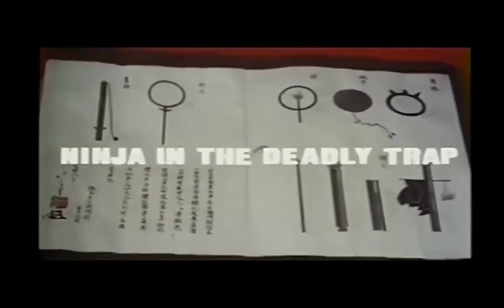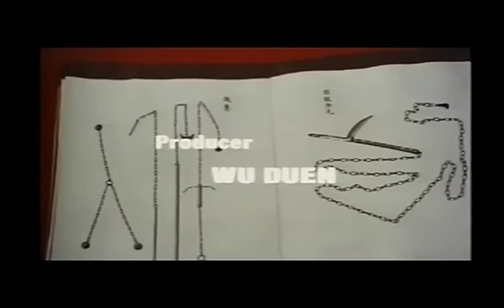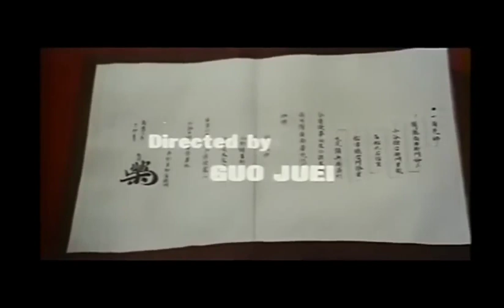【ninja】 【in】 【the】 【deadly】 【trap】【aka】【ruthless】 【tactics